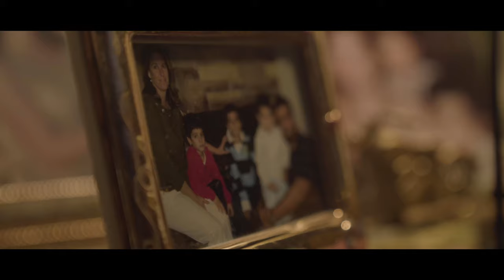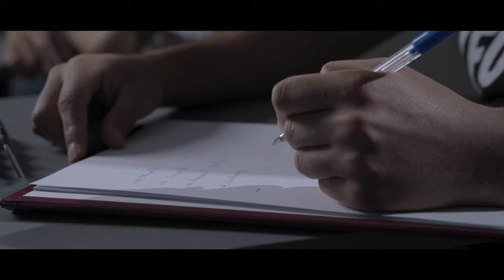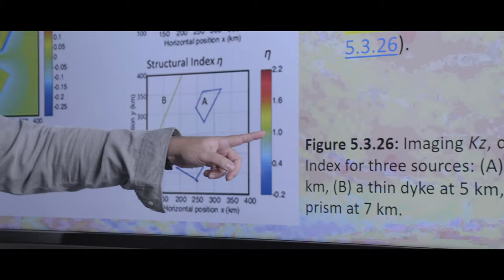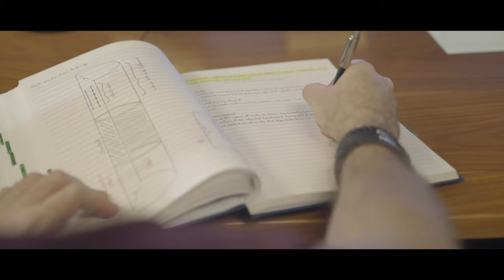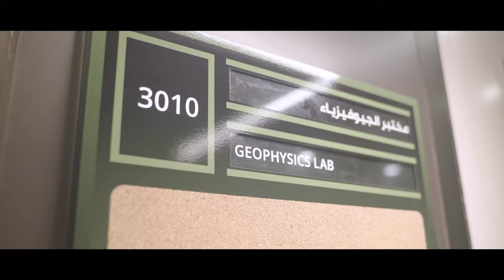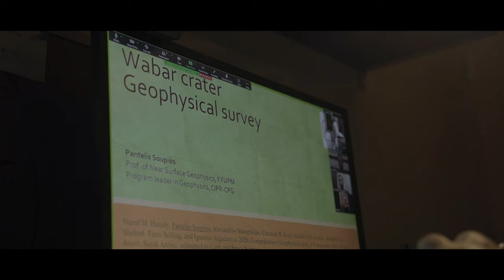College of Petroleum Engineering & Geosciences (CPG) - Faculty - Dr. Pantelis Soupios.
Life and experience of Faculty member, Dr. Pantelis Soupios, Professor, Department of Geosciences, in the College of Petroleum Engineering & Geosciences (CPG) at King Fahd University of Petroleum & Minerals (KFUPM) in Dhahran, Saudi Arabia.